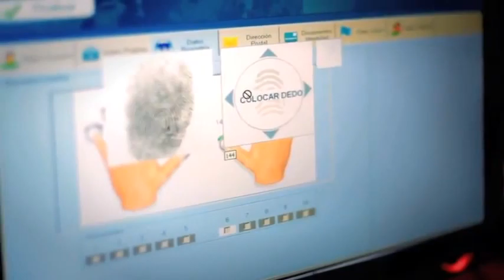"Todos,hasta el panchero" AFA-CABJ.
Campaña de AFA Plus, grabada con jugadores de Boca Juniors.
Participacion:  Pablo Ledesma, Lisandro Magallán, Juan Manuel Martínez, Juan Román Riquelme y Juan Sánchez Miño (Jugadores del Club Atletico Boca Juniors)